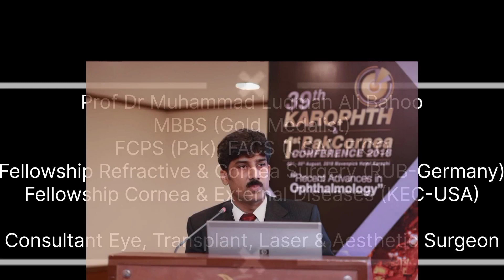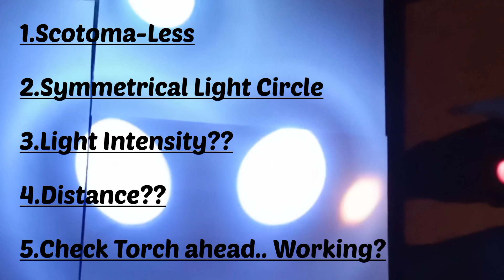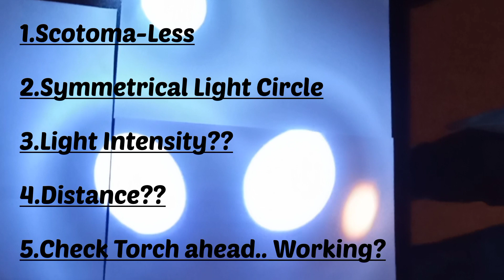Torch is a Basic Tool for any Doctor from any Speciality on duty for Eye Examination.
Torch is a basic Tool for undergraduates as well as for any Doctor from any Speciality on duty for Eye Examination.
1st step is Torch Selection Followed by Eye Examination.